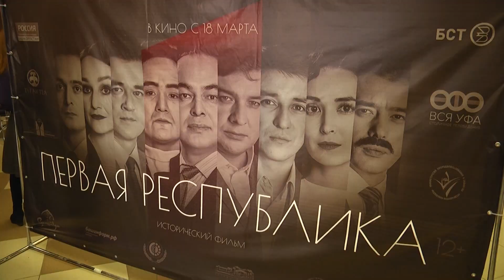ПЕРВАЯ РЕСПУБЛИКА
Первая республика на большом экране. В Уфе прошел закрытый показ фильма режиссера Булата Юсупова. Премьерный показ в Кумертау назначен на 18 марта. Показ будет на башкирском языке с русскими субтитрами. Картина - один из юбилейных проектов для республики.